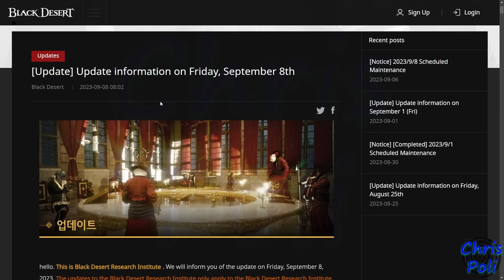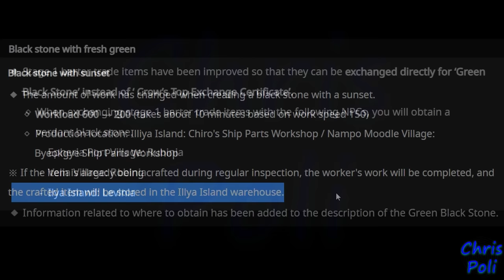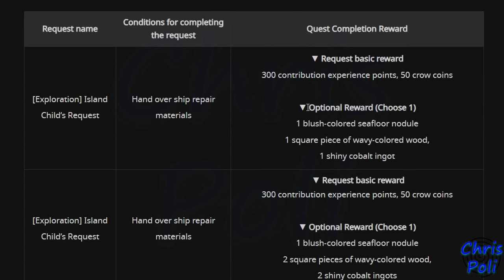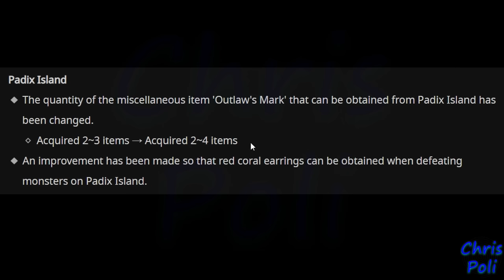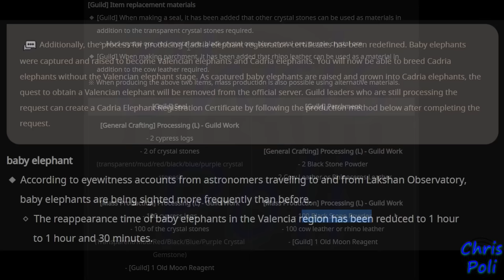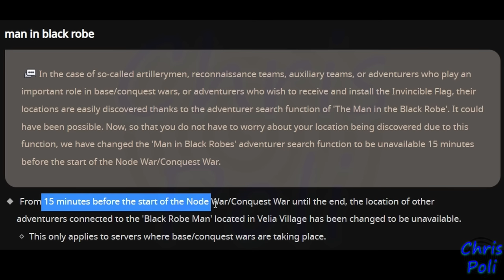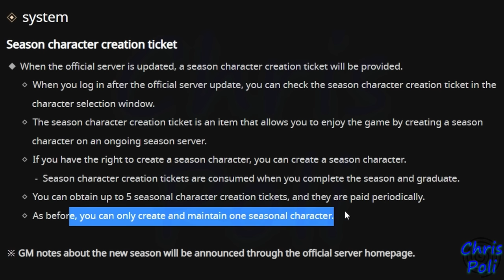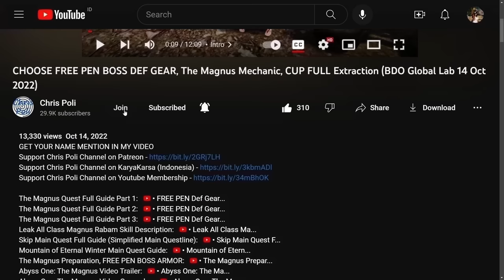New Season Character Creation Coupon, Padix Island Buff, New Face, BDO Global Lab Update 08 Sep 2023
Special Thanks To:
Gold Member:
  - DubyaDude
  - Doki
  - Angel
  - Aeyrton
  - Snoods
  - Xoren
  - Avrilka
  - EL Familia
  - Drunken BDO
  - Jeff
Silver Member:
  - Pickles
  - Senmetsu
Bronze Member:
  - Art Aizen
  - JELLY
  - Matenga
In-Active Member:
  - JimmySnakes
  - Bebu
  - Deathraki
  - DevilzSoull
  - Ofdimaelr
  - Dhoomasiani
  - iSmokejumper
  - ALD
  - Grosag
  - Cho Ttomate
  - SaniePeGard
  - Wammy
  - Havoc|Palag2
  - SorcShopTV
  - Illyananiko
  - Lana ♥ Linda
  - KiLLSTEAL
  - Devineblur
  - Nejc Tušek
  - Loafie
  - Ricky
  - Alexandre
  - Transatlanticize
  - Kesshouban
  - TokenR42
  - UNENDINGFEAR
  - Demonyte
  - BenNike
  - CripsGang
  - Isaac Nathanael
  - Choz
  - ThugWill Ch.
  - Homie
  - Jan-Andres Alvaro
  - KAIMANA
  - Zelusoz
  - Zacrue
  - RenegadesX
  - Clouty
  - MoonpieBDO
  - Humeri
  - MAGNUMSCHLONG
  - Henry
  - Populatus
  - SusuKentalManis
  - Dan L
  - Fandorin
  - Crowkshire
  - Firdaus
  - Tepan Gaming
  - GimontFindingGF
  - VIzsla
  - AghanimScepter
  - Remi-(AWJL)
  - Platinia
  - SkawColambia
  - Nawaf
  - SnikiBiki
  - Agis_II (NA Guild)
  - DavidJeonChuong
  - EdwardMaboLim
  - Trancestor
  - LickyCleanies
  - Soonuh
  - Puuf
  - Kinnsley
  - LeeChamp
  - Carlsenn
  - LazyLeader
  - MysticForest
  - ThePirateBeowolf
  - Charles
  - Henry
  - UpScale
  - Kenny
  - Preligrium
  - Lowch
  - Spartan (NA Guild)
  - Doughnuts
  - Ellion
  - Bumaru
  - CaptainSpock
  - Leon Muhkuh
  - Mansuru
  - Miuse
  - Ryusei
  - Mr Joiner
  - M. Owen
  - Deffmond
  - Pulv

Time Stamp:
00:00 Intro
00:10 Disclaimer Global Lab (Test) Server Content
00:32 Tips to Watch Any of Chris Poli's Video
00:55 Official Web Global Lab Update 08 September 2023
00:59 New Face for Ranger, Tamer, Musa
01:14 Fix Class Skill
01:26 Faster Ship Crafting
01:37 Sunset Black Stone Crafting Faster
02:27 Verdant Black Stone Improvement
03:01 Blueprint Sailboat & Frigate Daily Quest Buff
03:23 Move Barter Quest Location
04:09 Dario Daily Quest Buff
04:24 Exploring Island Quest Buff
05:01 Transport Item Quest Change
05:25 Sea Monster Change & Fix
05:50 Ship Upgrade Info QoL
06:06 Songakshi Nerf Difficulty
06:21 Cyclop Monster Zone Change
06:37 Padix Island Monster Zone Drop Buff
06:59 Velia City Improvement
07:20 Yolunakea Solo Dungeon Puzzle Tutorial
07:58 Node/Siege War Improvement
08:15 Guild Item Mass Production Function
08:56 Easier Crafting Guild Item Material
09:08 Cadry Elephant Crafting Change
09:23 Upgrade Valencia Elephant to Cadry Elephant
09:40 Cadry Elephant Skill Improvement when Born
09:57 Tier 1 Node War Reduce Resurrections Time
10:21 Unified Repair Material for Node/Siege War Building
10:49 Mount Recovery Improvement
10:59 Quest Tutorial using Siege War Weapon
11:38 Black Man Robe Change
11:52 Register Horse/Worker on Market detail Time
12:15 New Season Character Creation Coupon
13:58 Any Other Minor Fix & Change
14:10 Special Thanks for Direct Support
14:38 Support Chris Poli Channel on Patreon/KaryaKarsa/Youtube Membership
15:18 Ending
15:27 Special Thanks for My Ranger Art by Arabella Elric